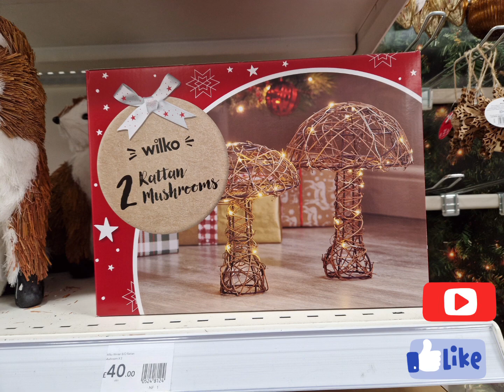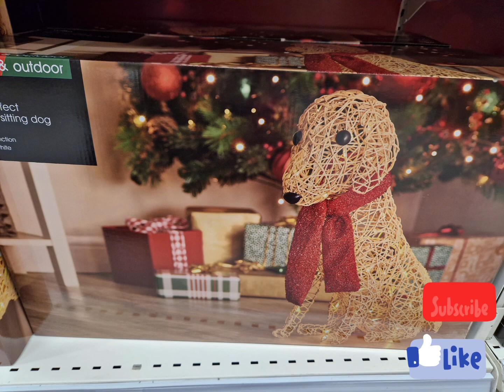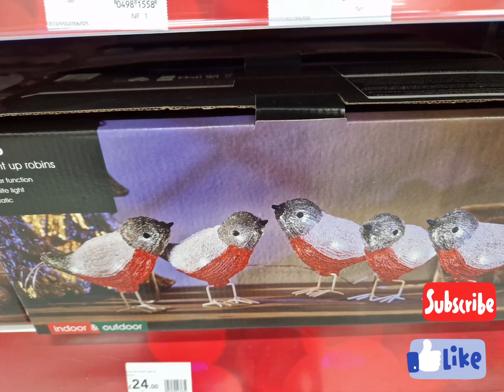HOME DECOR &GIFTS🎁 CHRISTMAS 2022🎄|| COME SHOP WITH ME AT WILKO || UK SHOPPING AND VLOGS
ukshoppingandvlogs